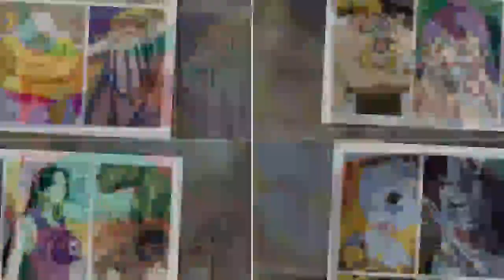海賊王：七武海聯合打一個四皇團綽綽有餘，打凱多大媽雙皇團勝負未分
海賊里最初有個設定，偉大航路三大勢力，海軍、海賊和七武海。海賊中以四皇為主，一大半的海賊力量都集中在他們旗下。之前驕傲將軍也分析過，光海軍就足以抵擋三個皇團，還具有一定優勢。若是想要打敗四個皇團和其他海賊聯合就需要七武海加入。多方力量能夠找到一個點互相牽制，就是所謂的平衡態。七武海打一個四皇團綽綽有餘，但如果對付凱多大媽雙皇團，有幾分勝算呢？或者路飛在和之國打的是七武海聯合，有可能會贏嗎？